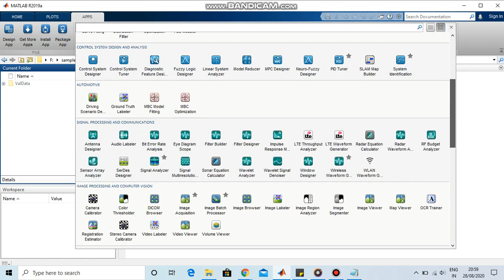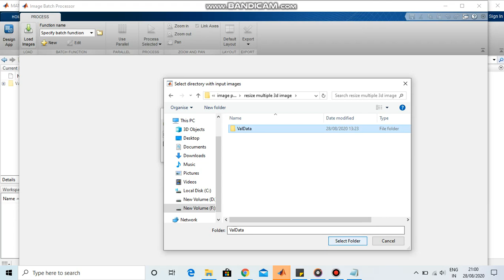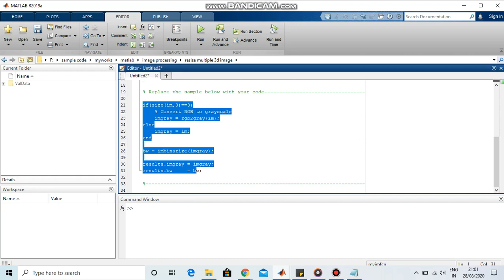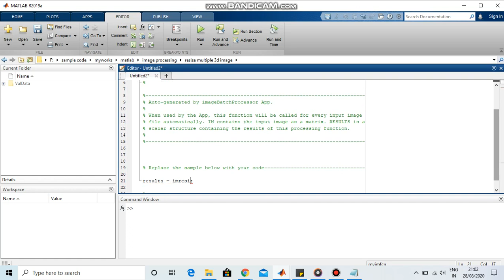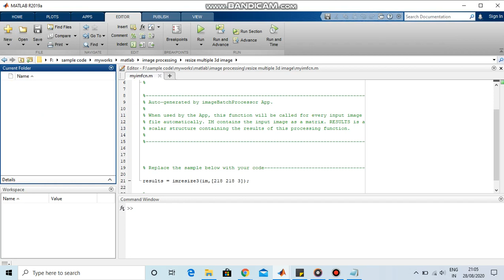How to resize multiple images in Matlab | Image batch processor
In this video i have made a demo for How to resize multiple images in Matlab. More specifically i have shown how toresize multiple images in Matlab in a folder by default image batch processor application in matlab.  The Image Batch Processor application in Matlab  lets to process a folder of images using a function you specify. This application then creates an output folder containing the processed images using the same name and subfolder structure as the input folder. Check it out. I have used Covid 19 xray image dataset downloaded from github.

Timestamps
00:00 - Intro
00:38 - Image batch processor matlab
01:10 - Load multiple images matlab
02:39 - resize multiple images matlab at once
05:15 - save images matlab
06:30 - Thank you for watching

If you have queries please drop a message in the comment box.